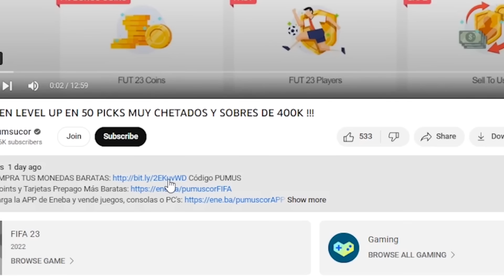BATALLA CON LOS SUPER PLAYER PICKS DE FUTTIES DESCARTANDO ESPECIALES !!!